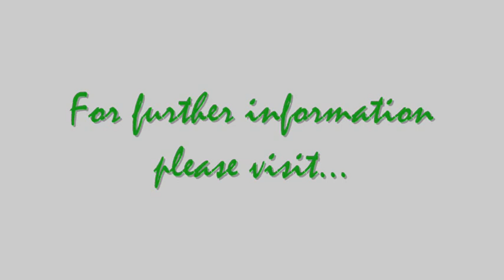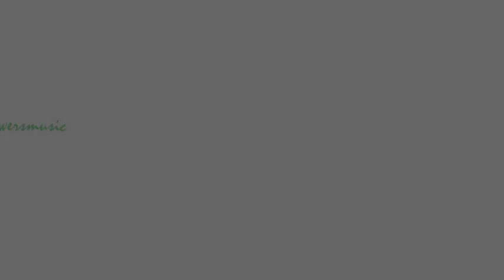Prelude in D major ~ Sand Dunes & Children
Perhaps the music reflects the dancing child or the more thoughtful reflection of the other. A short colourful piece written at the point I decided to write the full 24 Preludes...I never thought it would take so long. Once again a lovely painting from Bridget.